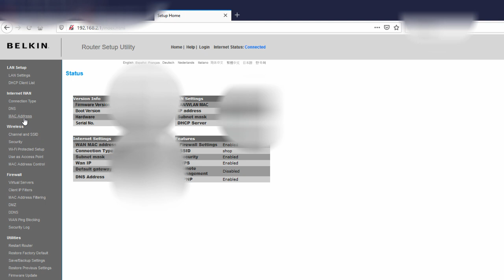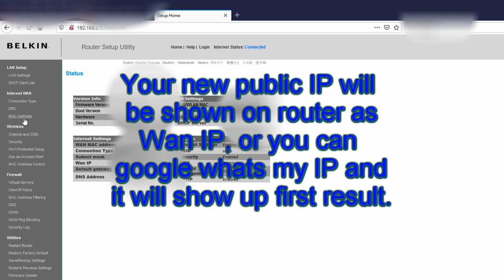How to change your IP address with Spectrum and More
How to change your public IP address Free and easy. AT&T. Windows 10 , Apple , Wifi
Frontier. Xfinity, Change your Wan ip , Spectrum Cable , Excede , Hughes net , Star link ,  Starlink , Viasat , Spacex
HughesNet
Verizon Fios.
Xfinity
Spectrum
Century link
Charter , DIRECTV , T mobile , Project Kuiper (Amazon) , Oneweb One web .
Some Routers : Asus Router , Belkin , D link , Tp Link , Cisco , AS Rock , Linksys , Netgear , Trendnet .